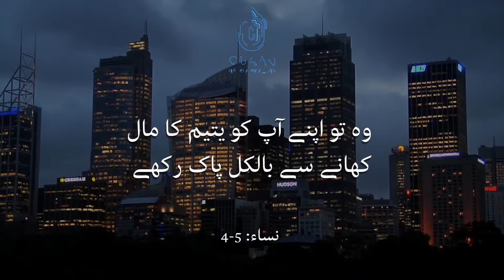Yateem bachon ke baare mein hidaayaat | Quran ki Awaz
Test the orphans until they reach the marriageable age. Then, if you perceive in them proper understanding, hand their property over to them, and do not consume it extravagantly and hastily, lest they should grow up. Whoever is rich should abstain (from using it for himself), and whoever is poor may have from it (to the extent of his necessary need) with fairness. So, when you hand their property over to them, make witnesses upon them. Allah is sufficient for reckoning (04:06)